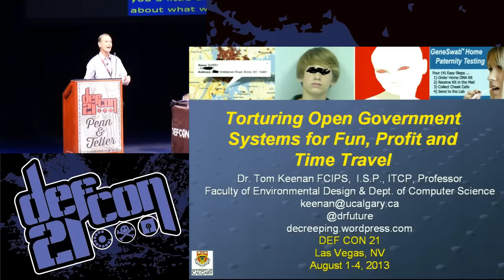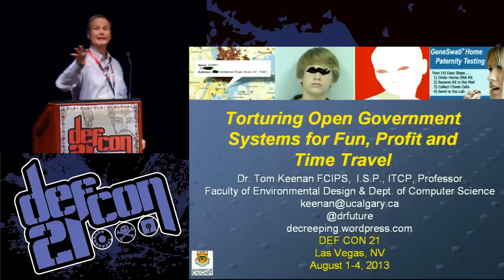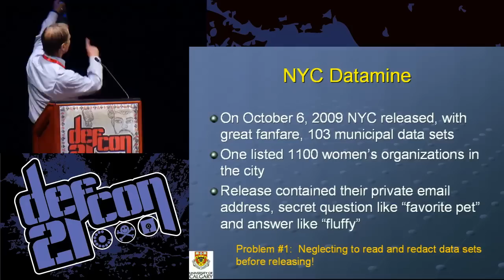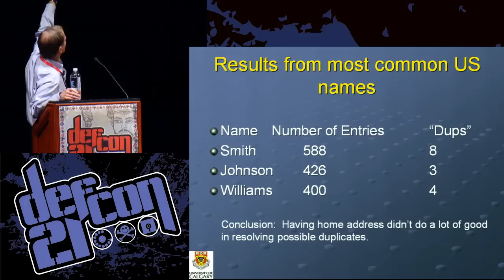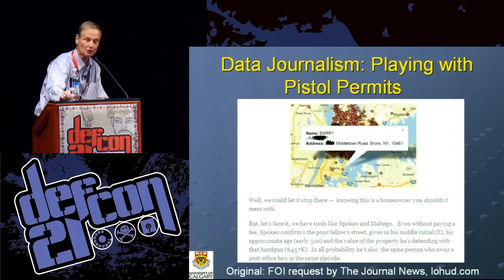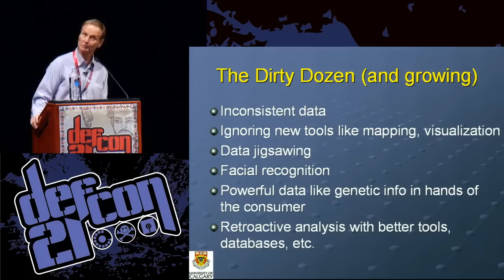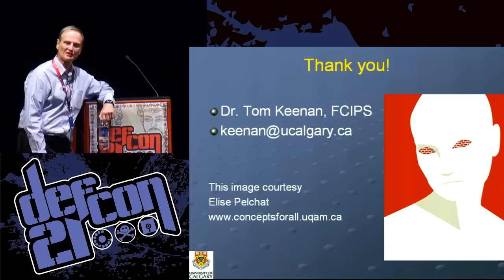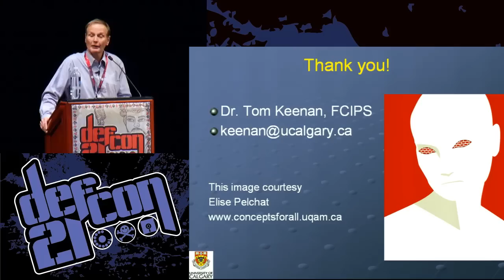DEF CON 21 - Dr Tom Keenan - Torturing Open Government Systems for Fun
Torturing Open Government Systems for Fun, Profit and Time Travel
TOM KEENAN PROFESSOR, UNIVERSITY OF CALGARY

"I'm from the government and I'm here to help you" takes on a sinister new meaning as jurisdictions around the world stumble over each other to 'set the people's data free'. NYC boasts in subway ads that 'our apps are whiz kid certified' (i.e. third party) which of course translates to 'we didn't pay for them, and don't blame us if somebody got it wrong and the bus don't come.' This session reports on my (and other people's) research aimed at prying out data that you're probably not supposed to have from Open Government Systems around the world. For example, Philadelphia, PA cavalierly posted the past 7 years of political contribution receipts which contained the full names and personal addresses of thousands of people, some of whom probably didn't want that information to be out there in such a convenient form. The entire database was also trivially downloadable as a CSV file and analysis of it yielded some fascinating and unexpected information. Referring back to classic computer science and accounting principles like 'least privilege' and 'segregation of duties' the presentation will suggest some ways to have our Open Data cake without letting snoopy people eat it.

Tom Keenan (@drfuture) wrote his first machine and assembler language programs in 1965 and by 1972 was working as a systems programmer on the KRONOS and MULTICS operating systems. This led to a long career as a computer science professor, media commentator and writer about the human side of technology. He helped design one of the first automated DNA sequencing machines as well as a system for personal identification based on typing rhythm. He has a Masters in Engineering and a Doctorate from Columbia University and has held a number of credentials including CISSP but doesnít feel the need for that now. An award-winning journalist, he co-authored the 1984 CBC Radio IDEAS series "Crimes of the Future" and is currently writing a book on creepiness to be published by OR Books.